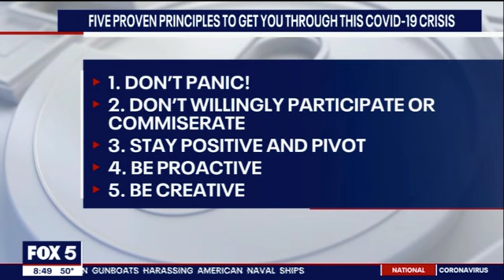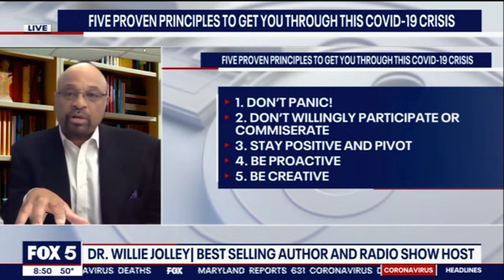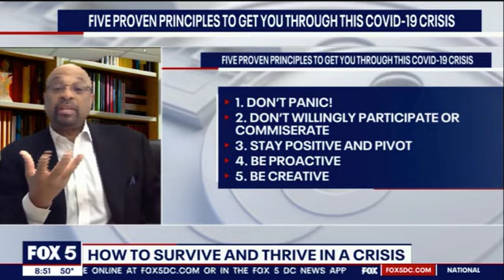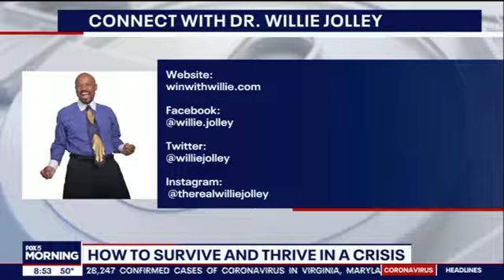Dr. Willie Jolley Fox 5 DC Interview: How To Survive and Thrive In A Crisis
Dr. Willie Jolley shares his tips on how to survive and thrive in a crisis!